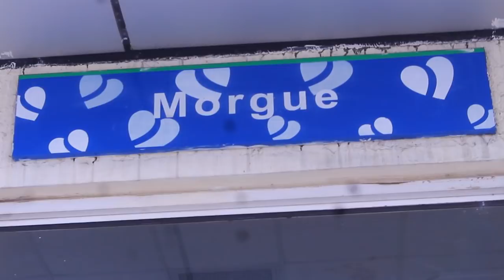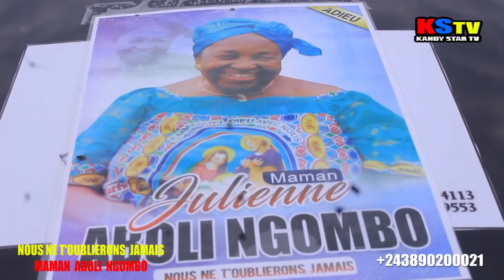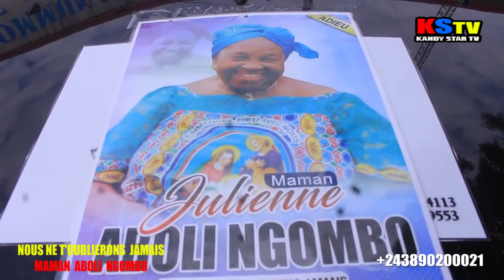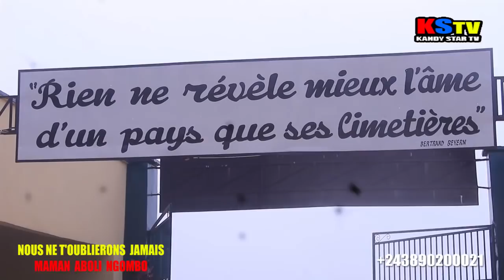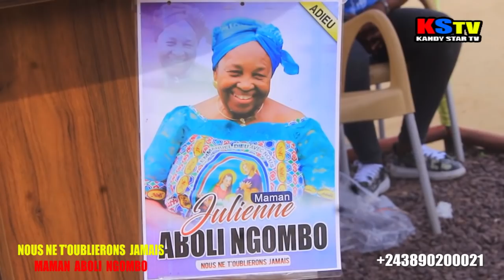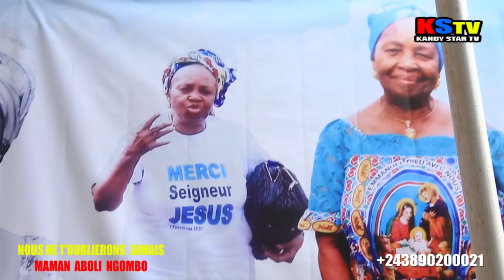HOMAGES A MAMAN LOFONGO ABOLI MATA EX BOURGEMESTRE DE NGIRI NGIRI